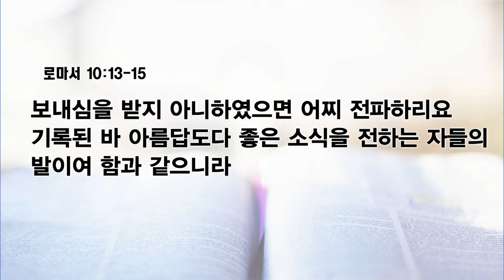[예원교회] 수요예배 - 237을 향한 아름다운 발 (로마서 10:13~15) - 신동윤목사 - 2023.12.06.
237을 향한 아름다운 발 (로마서 10:13~15)

10:13 누구든지 주의 이름을 부르는 자는 구원을 받으리라
10:14 그런즉 그들이 믿지 아니하는 이를 어찌 부르리요 듣지도 못한 이를 어찌 믿으리요 전파하는 자가 없이 어찌 들으리요
10:15 보내심을 받지 아니하였으면 어찌 전파하리요 기록된 바 아름답도다 좋은 소식을 전하는 자들의 발이여 함과 같으니라